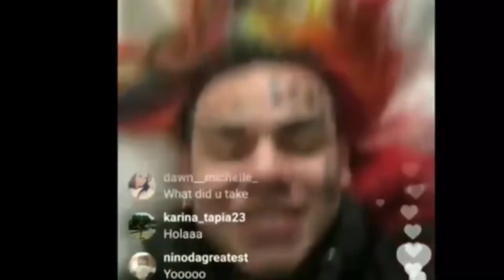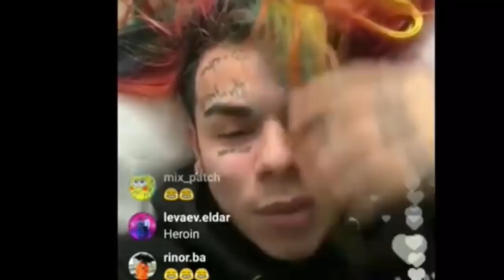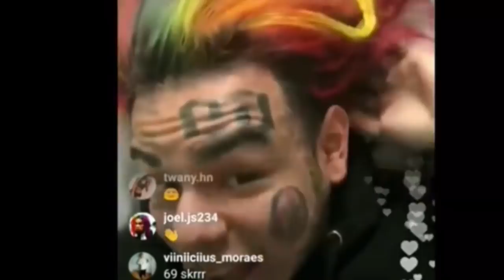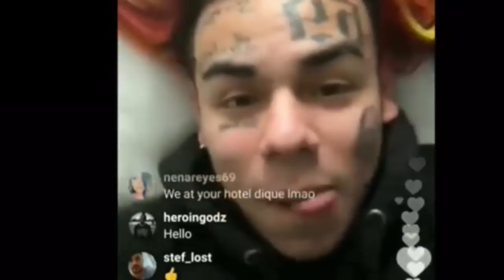Tekashi 6ix9ine hiding in his West Coast L.A. Hotel - Instagram Live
While it seems like everyone is looking for him, he finally went live with his “location”.
I’m always looking for unsigned artists to listen to and promote, maybe even do a blog on.